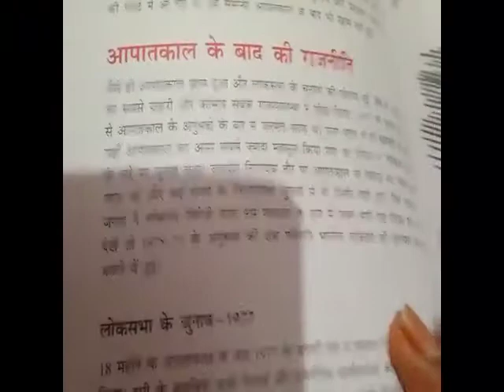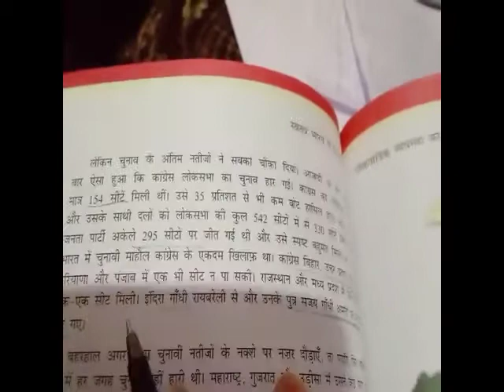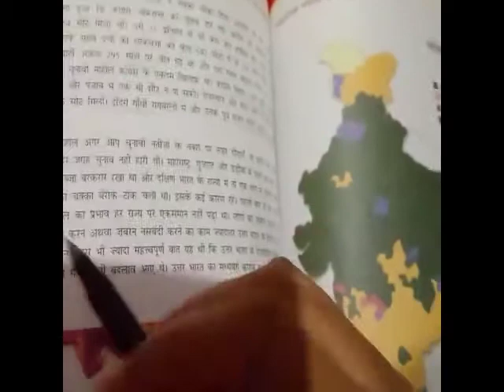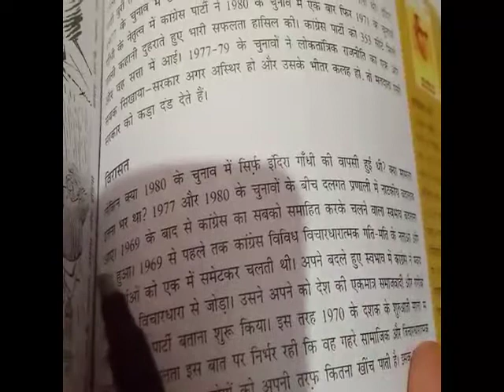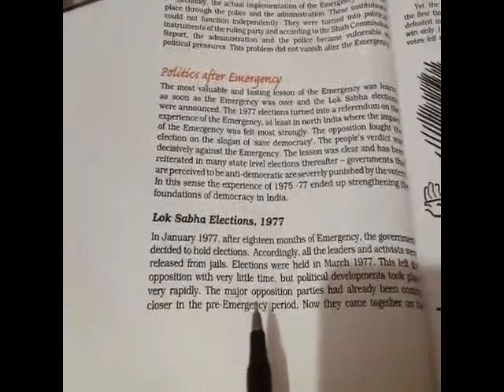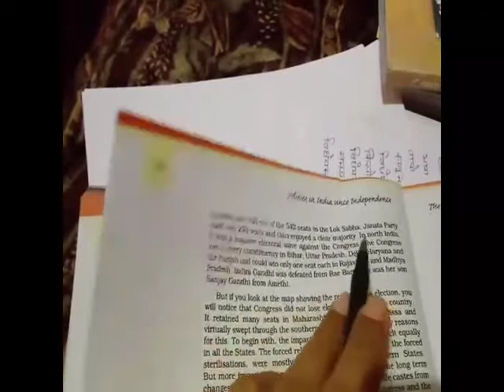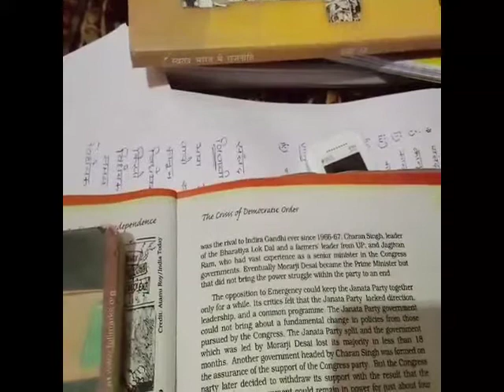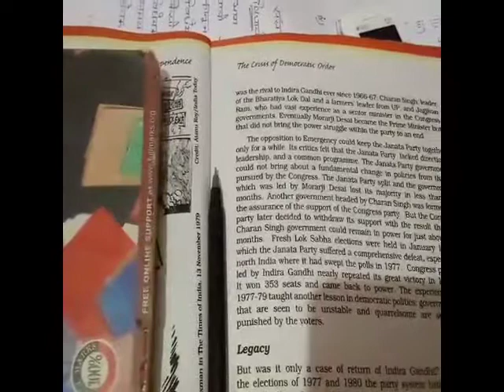Political science (class -12 chapter -6 hindi +english)